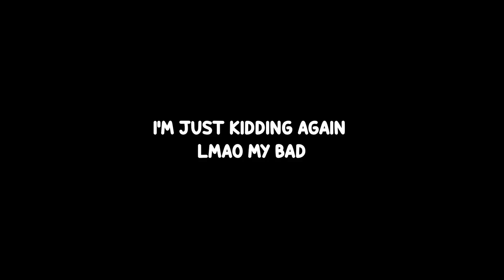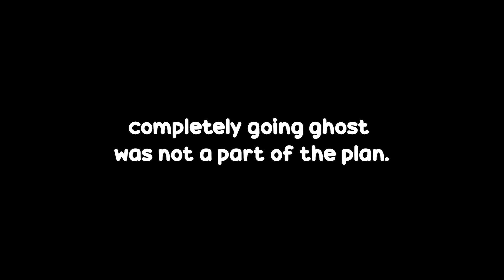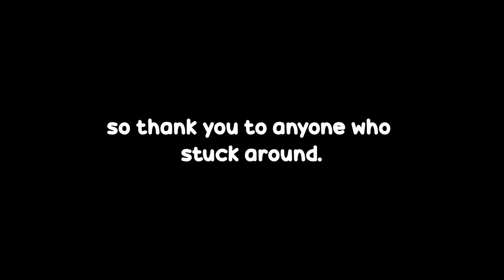Elden Ring, but I turned it into a First Person Shooter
Elden Ring, but I turned it into a First Person Shooter / Elden Ring, but it’s in First Person & I have guns. Yes I turned Elden Ring into a tactical first person shooter. Pretty fun ngl, you should try it.

The "Sauce"
Melina - Theobrobine
Ranni - Ploxy

Music used
Rhythm Thief OST - 13 Louvre Museum Invasion ルーヴル美術館侵入
Westopolis - Shadow the Hedgehog OST
Menu - Wii Play OST
Left 4 Dead 2 Soundtrack - Swamp Fever Menu Theme
Resident Evil 4 Ganado I
Berserk OST - 02 Ghosts
Main Menu - Shadow the Hedgehog OST
Yu Gi Oh! Duelist Of Roses Opening OST
Faron Woods - The Legend of Zelda: Twilight Princess

Mods used
First Person Mod